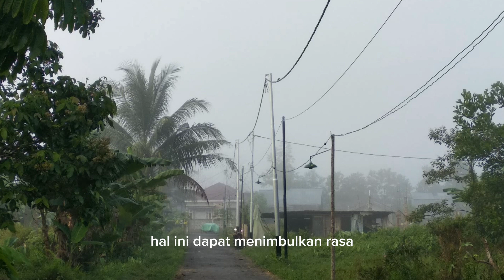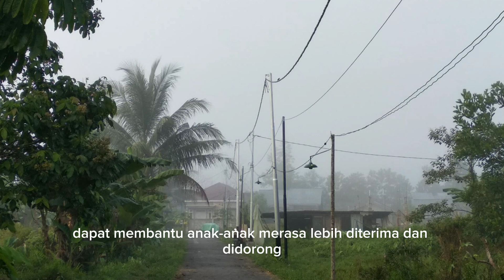kata JANGAN, saat nasehati anak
inspirasi kehidupan